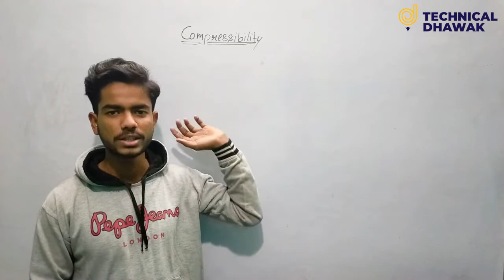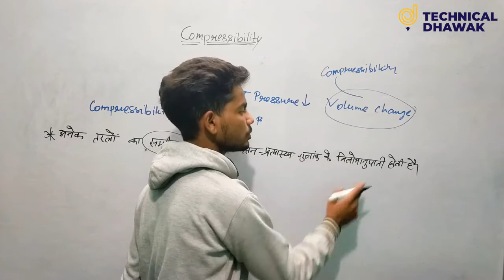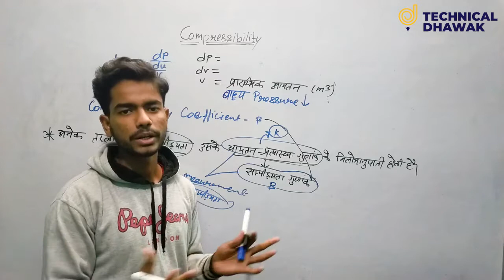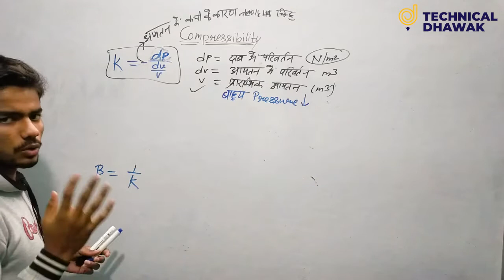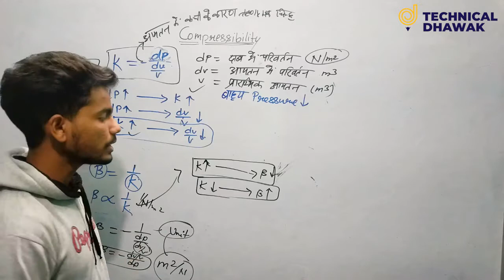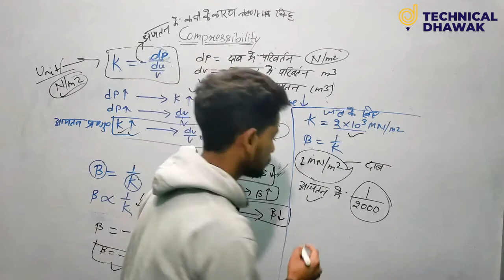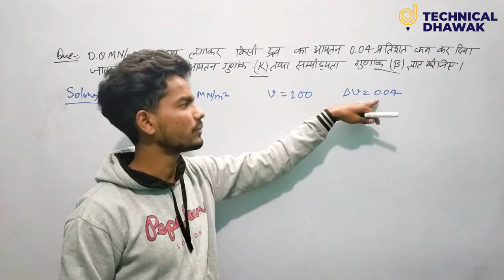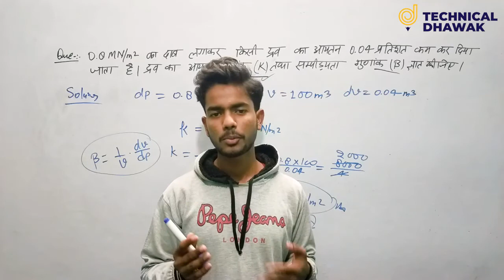Compressibility & It's Problem | Hydraulics in Hindi by Ravi Sir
Compressibility & Its Problem | Hydraulics in Hindi by Ravi Sir